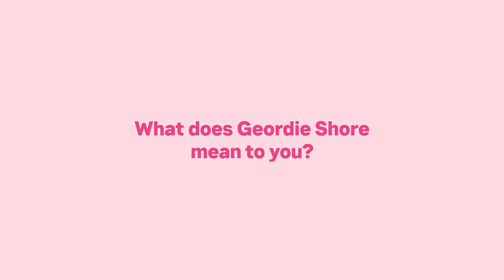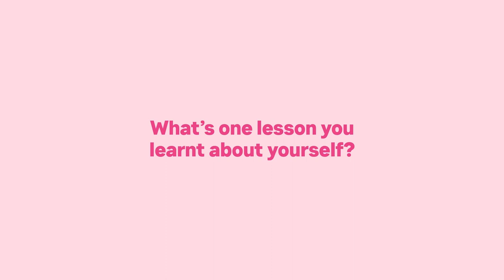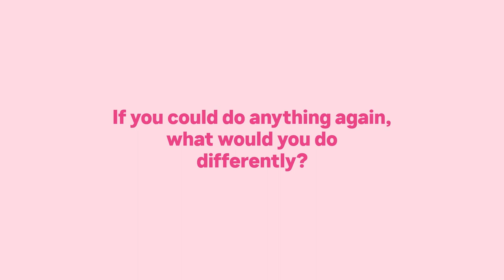Jay Gardner And Kyle Christie’s Radgiest Geordie Shore Memories | Geordie Shore: The Reunion Series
Oi oi! Our lads Jay Gardner and Kyle Christie take a trip down memory lane as they get ready for the most mint reunion ever!

Don’t miss brand new Geordie Shore: The Reunion Series, starting Tuesday 20th September at 10 pm on MTV UK and Paramount+!